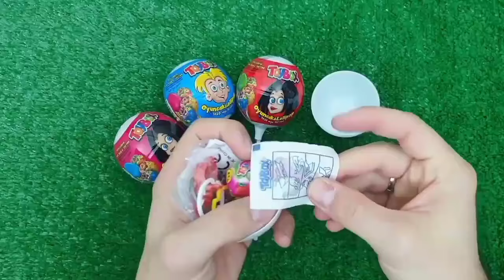Rainbow Satisfying Video, DIY How to make Rainbow Slime Candy Baby Shark Kinetic Sand Cutting ASMR